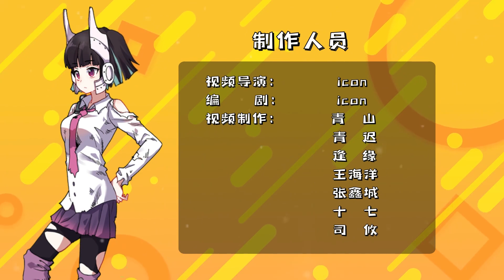异皇重生 第18集丨什么叫一打三丨Different Kings ( Another Emperor Reborn) EP18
本期内容：
从某种角度来说，为了胜利是应该想尽一切办法，但如此不光彩让人不耻，看着对方借着主场优势不要脸的操作，身为队长的黄尚，决定让他们付出一些代价

【异皇重生】专辑简介：
灵气复苏，整个世界都被浓郁的灵气所覆盖，地球上的生物被此影响。 人类开始觉醒，拥有更强的力量。人类以外的生物同样在灵气影响下飞速进化。 一些强大而神秘的种族悄然崛起，传说位于力量顶点的便是——异皇族。 机缘巧合，异皇族皇子的灵魂穿越附身在普通人类青年黄尚的身体，从此搞笑与装x齐飞，杜绝一切审美疲劳！